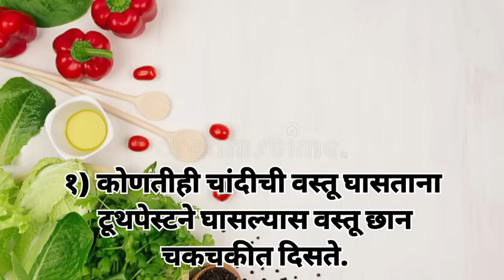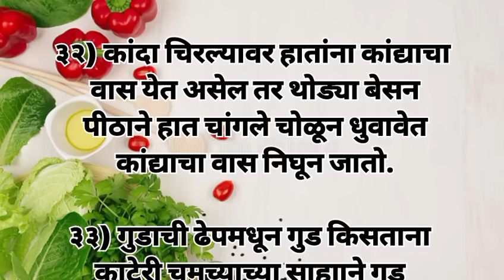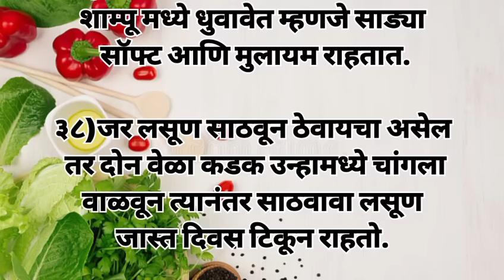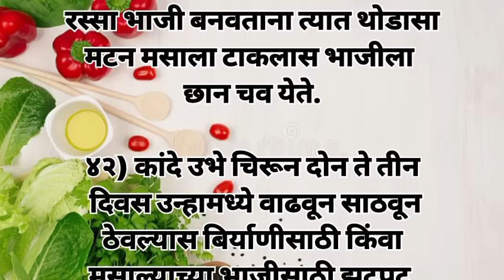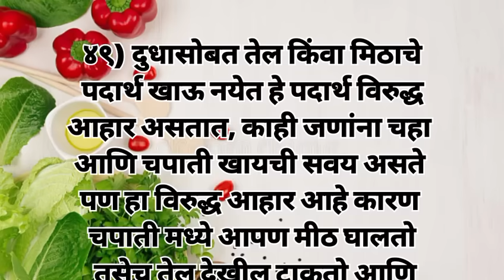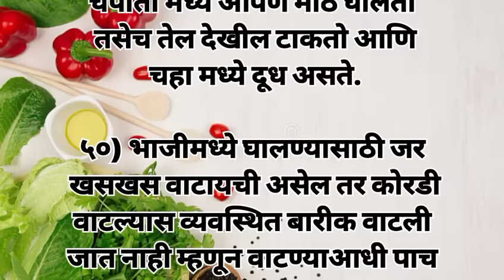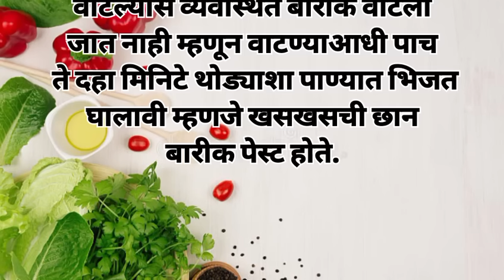किचनमध्ये उपयोगी पडतील अशा 50 किचन टिप्स | Kichen Tips | Cooking Tips | Kichen Tips Marathi | Neha's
स्मार्ट सुगर्णींसाठी 50 स्मार्ट मराठी किचन टिप्स l Kichen Tips Marathi l Cooking Tips Marathi l

स्मार्ट सुगरणीसाठी 50  स्मार्ट किचन टिप्स l Kichen Tips l Cooking tips l Neha's marathi Kichen Tips

# किचन टिप्स
Cooking Tips
Kichen Marathi
Neha's Marathi

kichen टिप्स,cooking टिप्स मराठी
usefull किचन टिप्स
जरुरी किचन टिप्स
kichen tips Marathi me
kichen tips by Neha's Marathi

   कुकींग चॅनेल लवकर grow करण्यासाठीं लागणाऱ्या महत्वाच्या गोष्टी.

boya mic आवाज clear येण्यासाठी

   🙏🙏  Thanks 🙏🙏